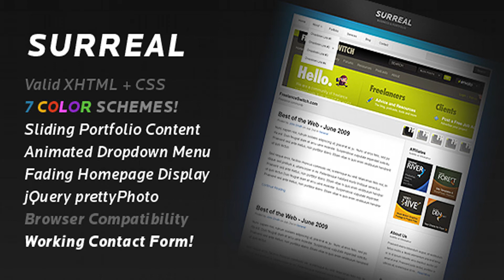Surreal - Business & Portfolio | Themeforest Website Templates and Themes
Surreal is a clean, modern template that’s great for artists, photographers, designers, and creatives in general. It includes lots of features and effects that enhance the user experience like a sliding navigation menu, fading homepage display, and a sliding portfolio gallery with the lightbox clone, prettyPhoto. Here’s all the great stuff you get with Surreal: Valid XHTML and CSS 7 COLOR SCHEMES! – Blue, Orange, Purple, Red, Green, and Pink, and Gray Animation Effects: Smooth Navigational Menu – Sliding navigation menu Pikachoose jQuery Image Gallery – Homepage fading display jFlow Content Slider – Tabbed portfolio slider jQuery prettyPhoto Plugin – Smooth image popups Browser Compatibility – IE6, IE7, Firefox, Safari, and Opera Working Contact Form – Courtesy of CSS Tricks 8 PSD Files Included! Great Help File Other Color Schemes: Red Orange Green Pink Purple Gray View My Other Themes! View My Graphic River Items!
 0